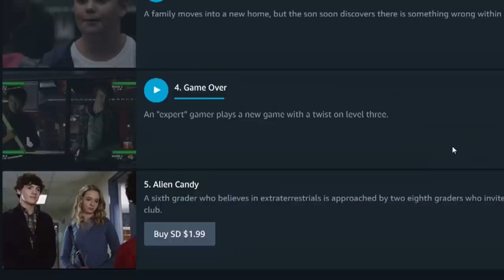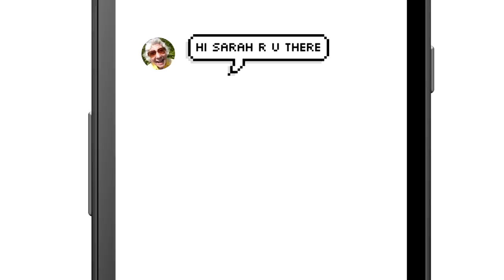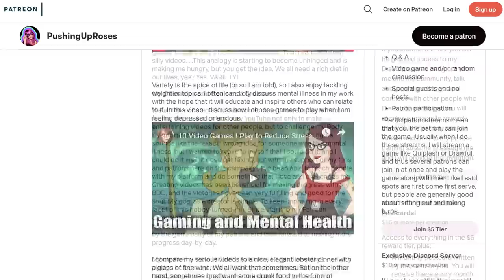The Worst Episode of the Haunting Hour - Too Many Zombies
How many times are kids gonna get trapped inside video games, anyway?